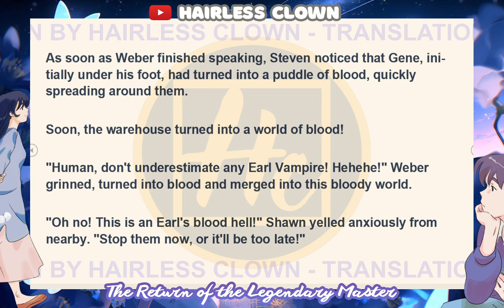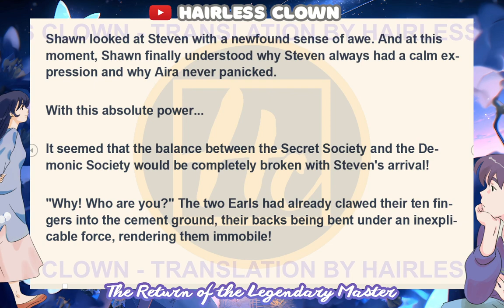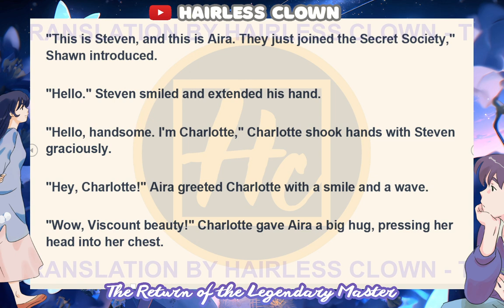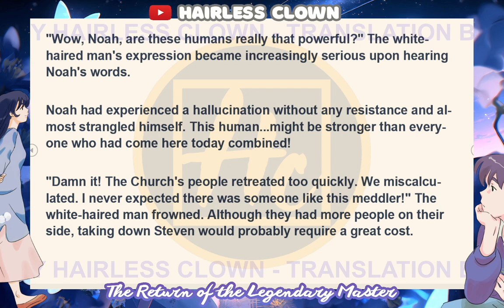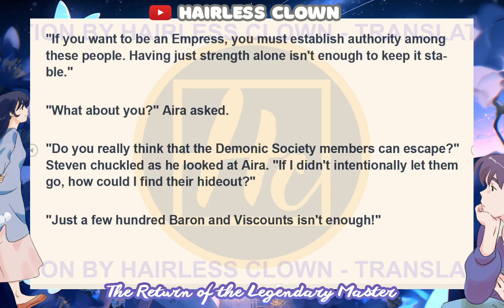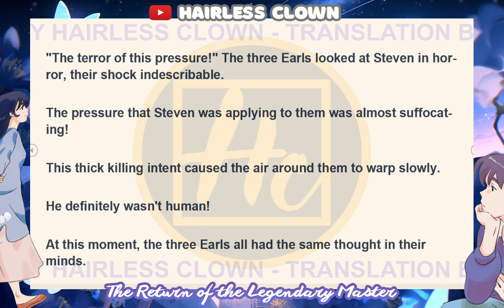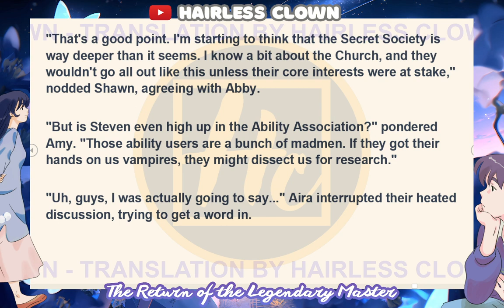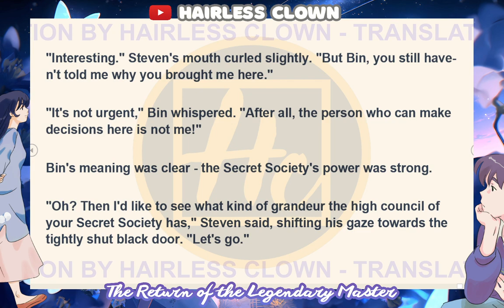The Return of The Legendary Master Chapter 171 - 180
Steven disappeared from Earth for eight years, leaving his sister alone. Little did anyone know, he had crossed a different world where strength ruled everything. After suffering countless humiliations, Steven used his knowledge of Earth to become stronger, eventually becoming the supreme being of that world. He spent 8,000 years in the otherworld training. After a thousand years of hardship, he finally created a unique and unparalleled time-space artifact, allowing him to return home.

He was searching for his sister, and no one suspected that he was taking down all the major powers on Earth while doing so. He's skilled in alchemy and fighting, so if anyone crosses him...